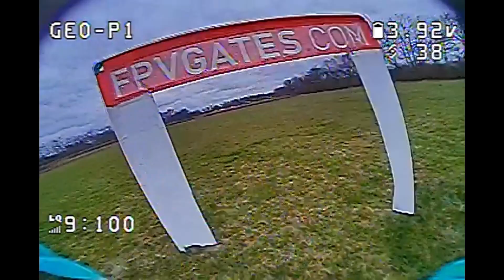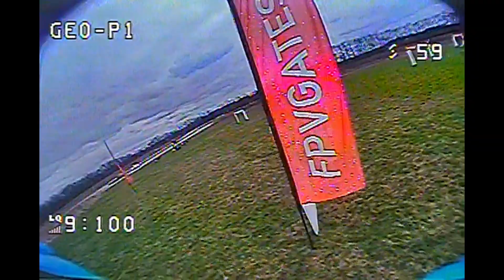20230402 practice MIDAIR REARM